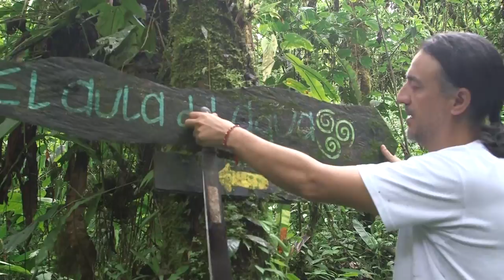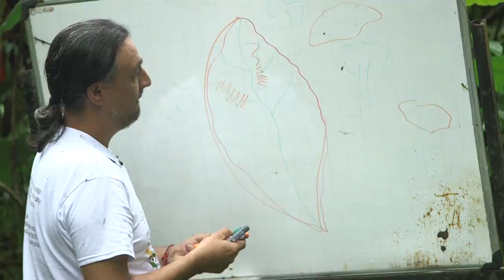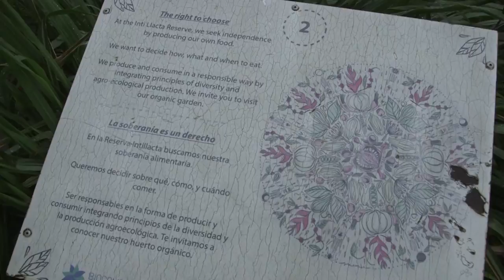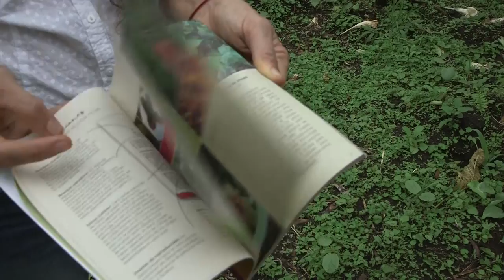DÍA 7 - Salida de campo: Reserva Intillacta, Noroccidente de Pichincha, Nina Duarte e Inty Arcos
Un viaje virtual por la Reserva Intillacta, un proyecto de conservación y turismo responsable, relacionado con el desarrollo local, ubicado en el Noroccidente de Pichincha, en Ecuador, a cargo de Nina Duarte e Inty Arcos, en el marco del IPROMO Latinoamericano 20201.